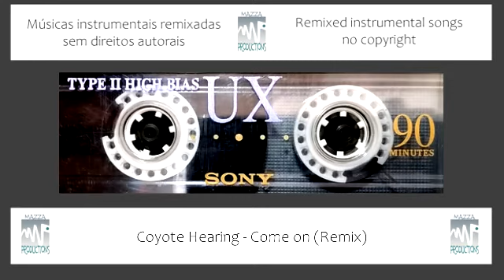COYOTE HEARING - COME ON (REMIX)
Seja um colaborador do canal!! Become a channel contributor!!
MÁRIO LUIZ MAZAROTTO

Músicas instrumentais diversas sem direitos autorais (copyright) em versões remix para serem usadas como fundo musical ou trilhas em vídeos.

Various instrumental songs without copyright (copyright) in remix versions to be used as musical background or tracks in videos.

Track: Come on